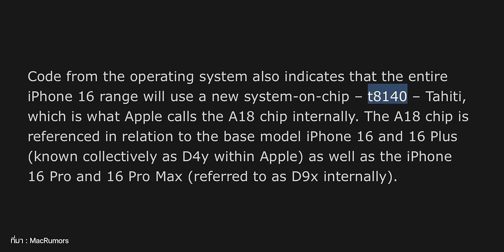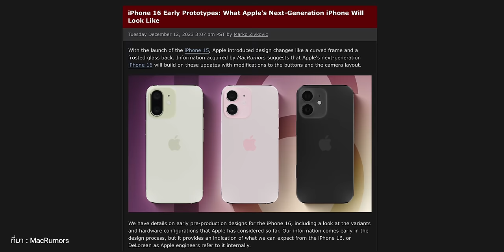ลือ! iPhone 16 กล้องหลังแนวตั้ง, ปุ่ม Capture, กล้อง Ultra-Wide 48MP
สรุปข่าวลือ iPhone 16 ช่วงท้ายปีมีรายงานเรื่องดีไซน์กล้องหลัง, การมาของปุ่ม Capture, ชิป A18 และอื่น ๆ มีอะไรบ้าง ชมกันได้เลย

00:00 - สรุปข่าวลือ iPhone 16
00:20 - ดีไซน์
03:00 - Ultra-Wide 48MP
04:01 - ชิป A18

🔴 คลิปน่าสนใจเพิ่มเติม

ข่าวลือ iPhone 16 ข้ามปี, จอใหญ่ขึ้น, ปุ่ม Action ทุกรุ่น, ชิป A18, มีรุ่น ULTRA ด้วย

iPhone 15 สีพิเศษมาตอนไหน? คิดว่า (PRODUCT)RED รึเปล่า